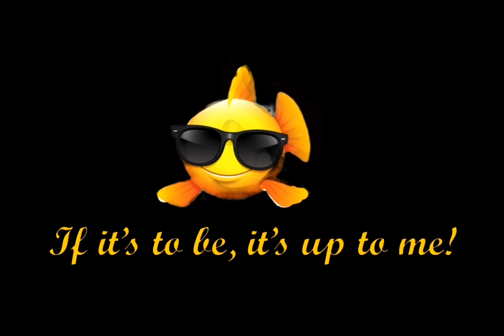SB23 Friday Reminder 6-10-23